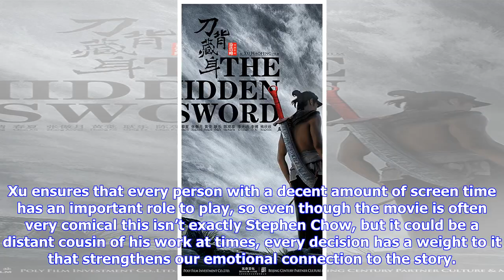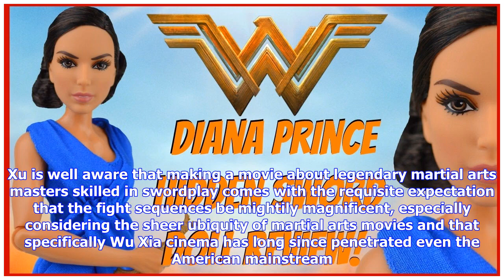Breaking News | Movie review: the hidden sword (2017)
Movie review: the hidden sword (2017)

Family love and honor are forged in steel for Haofeng Xu’s dazzling generational epic The Hidden Swo...